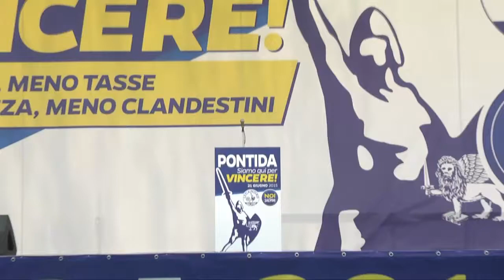Pontida 2015 - Intervento di Roberto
Governatore della regione Lombardia